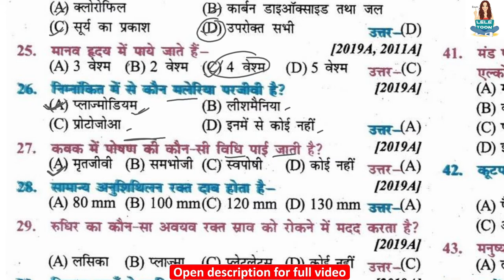kavak mein poshan kee kaun sa vidhi paee jaatee hai? | Which mode of nutrition is found in fungi?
class 10th biology full objective question kavak mein poshan kee kaun sa vidhi paee jaatee hai? | Which mode of nutrition is found in fungi? | कवक में पोषण की कौन सा विधि पाई जाती है?